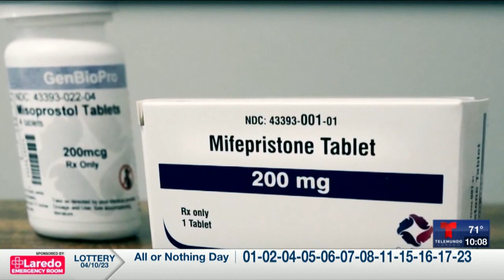Piden bloquear fallo de un juez de Texas que pone en peligro el acceso a una pildora abortiva